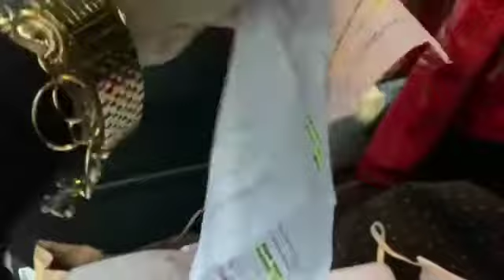Entes Paralelos - Depoimentos atores 4 - Giovanna Muricy (RJ) - 2020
O curta experimental ENTES PARALELOS (suspense/drama), nasceu para ser desenvolvido de uma forma criativa e inovadora, e dentro dos atuais momentos pandêmicos, e encontra se já na etapa de pré-produção nacional, tendo como base de produção nacional, Jaraguá do Sul - SC.
Aqui depoimento da atriz Giovanna Muricy, do RJ.
Sinopse:
Várias pessoas, recebem ligações misteriosas de um desconhecido, que parece saber o cotidiano deles. Ele os íntima a que lhe obedeçam um escuro objetivo. Ou serão punidos. A partir daí, a vida delas  entrará num, ritmo alucinante e mortal!
O seu perfil, o torna diferente, incluso, a nível internacional, pelas seguintes características:
1 – O roteiro foi especialmente escrito para uma produção tecnicamente enxuta de cada equipe, e de fácil produção.
2 – As sequencias do curta, será dirigido por 8 diretores de 6 estados diferentes de todo o Brasil:
Elder Fraga, Manuela Stein,(SP), Clerio Back , Marcelo Felczak (PR), Julio Quinan (GO), Roby Amaral (RJ), Wirley Silva (PA), e Ebner Gonçalves (SC).
Elenco:
Obs.: As filmagens acontecerão em cada um desses estados, e com 11 atores locais no elenco;
Anidria Stadler, Douglas Zanon (PR). Samuel Kühn, Fernanda Rusvéer, Ricardo Duarte (SC), Gabriela Wazlawick (SP), Adriana Ribeiro, Paulo Marat, Ysmaille Ferreira (PA),Marcelo Naves (GO), Giovanna Muricy (RJ).
É a 1 produção do canal Frame Latino , é em parceria com as produtoras: SLK Comunicação (RJ), Dream Factory Films (SP), Fraga Filmes (SP), Primeiro Olho Filmes (SP),Inspira Filmes (GO), Núcleo Vídeo Produções (PR), Arterio Produções (PR), Mundi Imagem/Conteúdo Digital (PA), Ocotea Filmes e Flat Hall Stúdio (SC).
Produtor geral e roteirista: Isaac Huna
O teaser foi desenvolvido e produzido por Manuela Stein ( Dream Factory Films), uma das diretoras do presente curta. - 2020